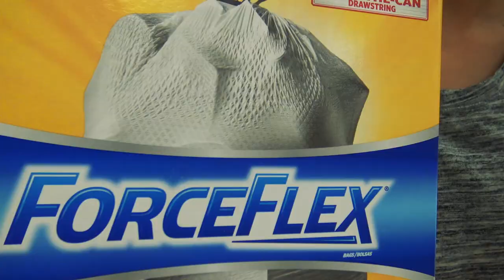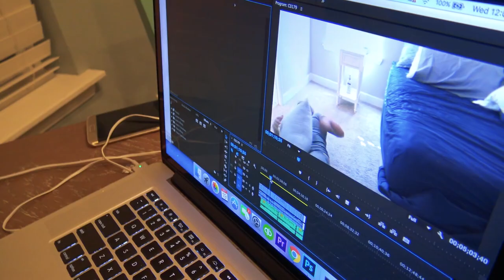😁 I DO NOT WANT IT! 😓 WILL BABY RORY PIERCE HER OTHER EAR?!?! 😱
In our last vlog Baby Rory had to take one of her earrings out because it was pierced wrong. Today we tried to take her back to get it pierced again. She did not want to get it done again but she wont take her other earring out!